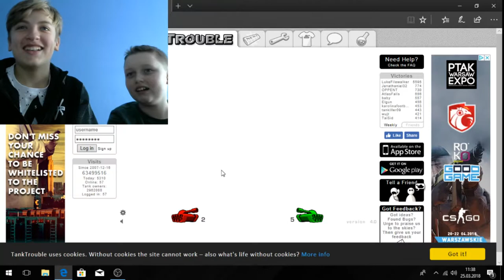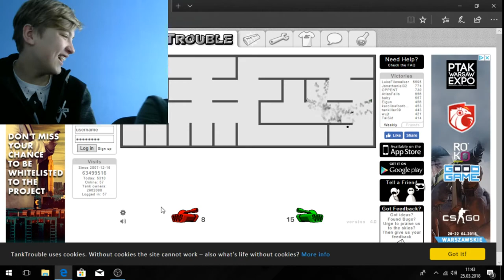Kajlo vs Kukson